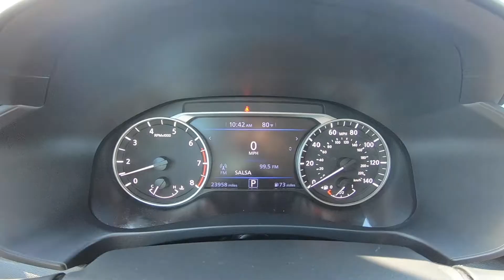2020 Nissan Altima SR | For Sale | Orlando, FL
Take An Inside Out Tour Of Our Pre Owned  2020 Nissan Altima SR / ST#315946